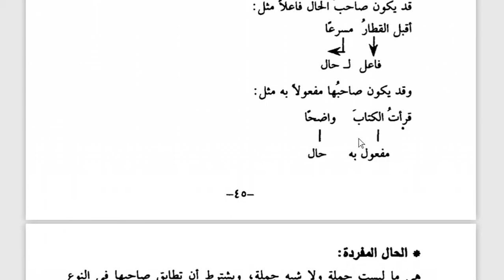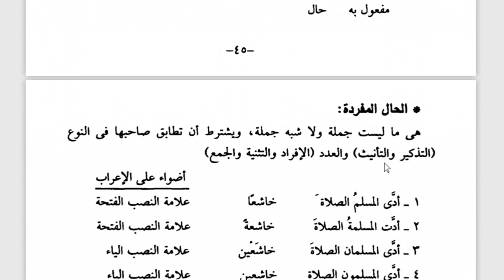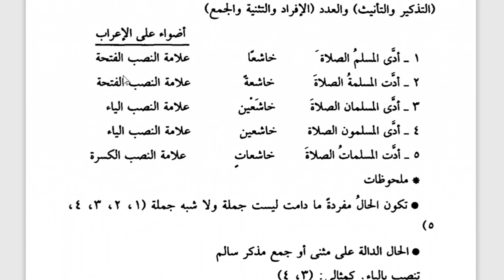9 A - B (NAHWU) - KAMIS, 03 SEPTEMBR 2020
USTADZAH NURAINI